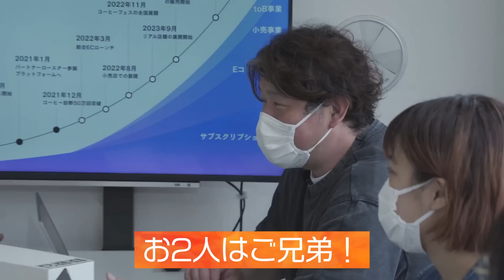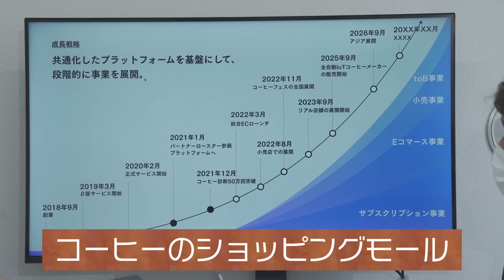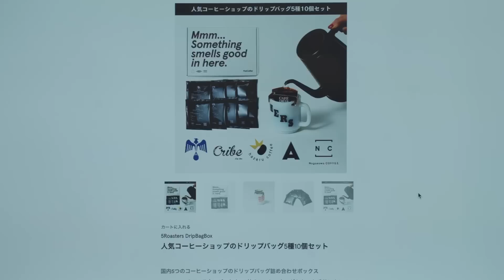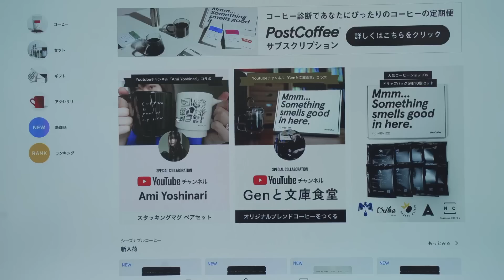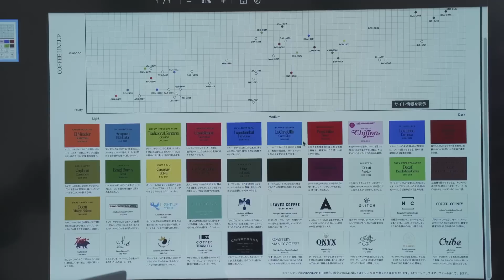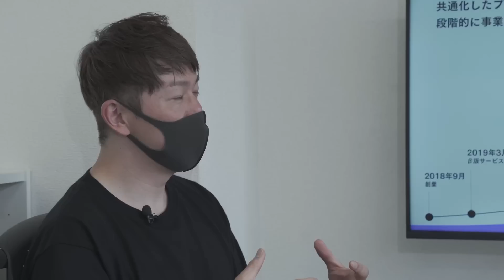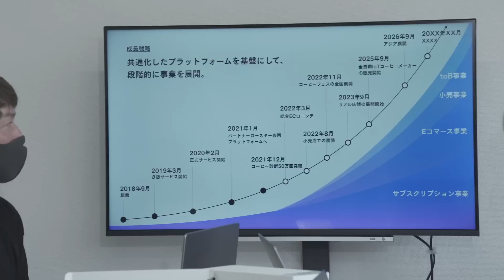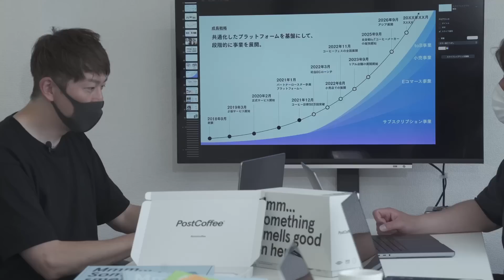泰三ついにPost Coffee に訪問！いきなり会議に参加⁉︎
今日はついについに！PostCoffeeに表敬訪問させていただきました。

コーヒーのサブスクPOST COFFEE はこちら

ポストコーヒーは過去にも取り上げてきました

話題のコーヒーサブスク POST COFFEE に申し込んでみた。泰三好みの豆は届くのか？

【思いは届いた！？】ポストコーヒーをドリップ＆レビュー タイゾー好みのコーヒーは飲めたのか？

00:00 - 会議に乱入！？
03:20 - PostCoffeeのこれまで
08:05 - 下村社長の想い
11:34 - 企画続々
14:22 - コーヒーフェス！？
17:08 - PostCoffeeのこれから
19:51 - 締めます！＆次回予告